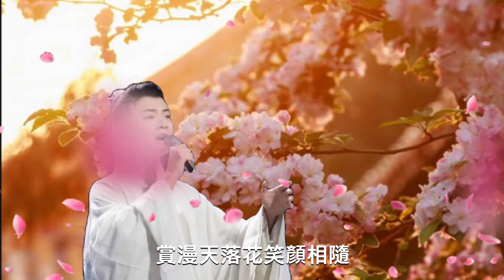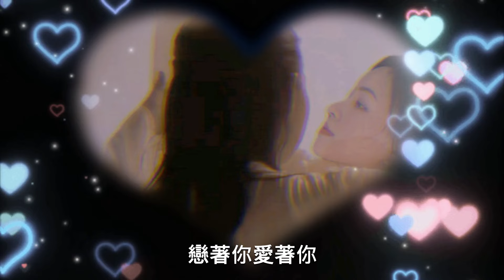霍尊 - 孤芳不自賞